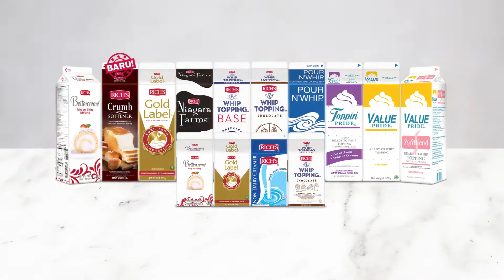Tentang Rich's Indonesia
Rich Products merupakan pelopor whip cream non dairy pertama di dunia. Selama 75 tahun, kami hadir memberikan solusi lewat produk yang inovatif. Produk Rich’s sangat baik untuk dekorasi cake, isian pada roti, bahan tambahan pada masakan, hingga campuran minuman.
Untuk menghubungi Rich’s Indonesia, pembelian produk, atau info lebih lanjut tentang bagaimana Rich’s dapat membantu dan mengembangkan bisnis Anda, silakan hubungi Dan follow akun media sosial kami lainnya di Facebook / Instagram / Tiktok / Youtube : Rich Products Indonesia untuk update informasi dan aktivitas Rich’s Indonesia.